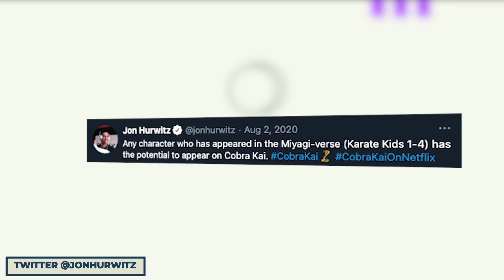Cobra Kai Theory: How Julie Pierce Can Return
How Hilary Swank can revive her iconic role in Cobra Kai

If there’s one thing that can unite this crazy world is our shared love of Cobra Kai. It has something for everyone! And season 3 ended with its most insane plot twist yet! No, it wasn’t the fact that Cobra Kai started another huge season-ending fight, or the fact that Hawk turned good, no the biggest twist was how the season ended with Daniel and Johnny officially on the same side! With their rivalry hopefully behind them, they can focus on bigger things! Mainly on finding a way to beat John Kreese. And that’s where Julie Pierce, aka The Next Karate Kid can enter the picture and karate chop her way to victory!

Kreese seems unstoppable right now and his cryptic phone call to the potential Karate Kid Part 3 villain Terry Silver only suggests he’s building his army bigger and badder than ever before! Even though Johnny and Daniel have settled their differences, they still might need help! Julie Pierce was Mr. Miyagi’s other major student after Daniel and we don’t know what happened to her after the events of the movie. But given how Cobra Kai seems keen on bringing EVERYONE back. It’s only a matter of time before Hilary Swanks’ Julie pops up again. But how could she factor into the story? Well check out today’s video to find out! Let’s get started.

Chapters:
0:00 Intro
0:38 The Story of Julie Pierce
2:10 Pierce vs. Kreese
3:50 Is This Even Canon?

Written by: Jacoby Bancroft
Narrated by: John Aljets
Edited by: MA